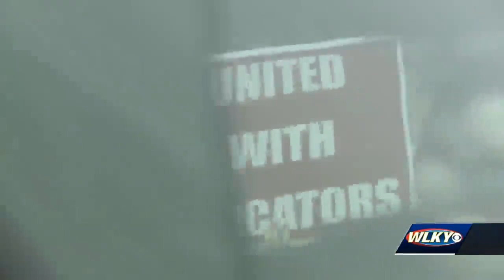Nelson County schools closed again on Friday due to staffing shortages